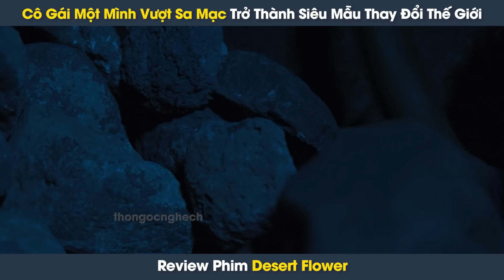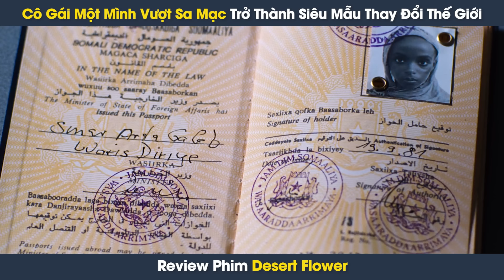[Review Phim] Cô Gái Một Mình Vượt Sa Mạc Để Trở Thành Siêu Mẫu Thay Đổi Cách Nhìn Cả Thế Giới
[Review Phim] Cô Gái Một Mình Vượt Sa Mạc Để Trở Thành Siêu Mẫu Thay Đổi Cách Nhìn Cả Thế Giới | Tóm Tắt Phim Hoa Sa Mạc

Review phim: Hoa Sa Mạc

Nội dung phim: Hoa Sa Mạc - Chuyện phim khởi đi trên một khung cảnh vô cùng buồn tẻ. Waris chăn đàn dê trên khu đất cằn cỗi gần như không còn sức sống. Cô bé mới 13 tuổi đang bị ép gả cho một tay đàn ông già hơn cả cha mình. Không cam chịu cuộc sống như những người xung quanh, Waris quyết định bước vào một hành trình trốn chạy để tìm kiếm thế giới của tự do và hạnh phúc. Như một đóa hoa vươn đến ánh mặt trời, Waris trong Desert Flower là một câu chuyện sinh động về khát vọng sống, ý chí vươn lên của con người trước nghịch cảnh. Nhưng Bao nhiêu nghịch cảnh khó khăn không thể quật ngã được Waris. Bằng thứ ngôn ngữ điện ảnh dung dị, Desert Flower (Hoa sa mạc) kể lại một câu chuyện gây sốc xung quanh một hủ tục tàn bạo nhưng lại tràn đầy tính nhân văn. Trong suốt 2 tiếng của bộ phim, người xem không thấy những hận thù mà chỉ có chỗ cho niềm tin, nghị lực sống và khát khao vươn tới.